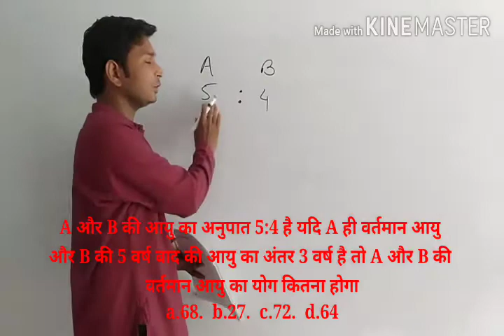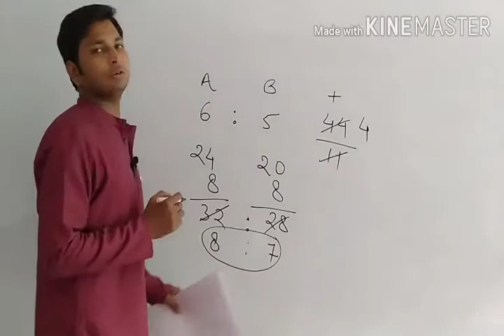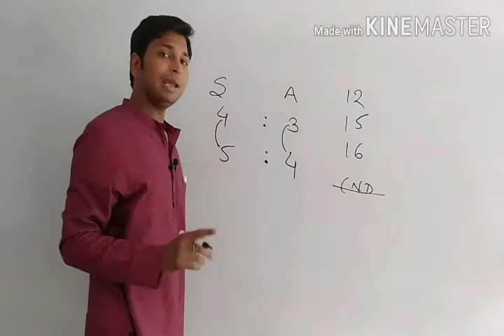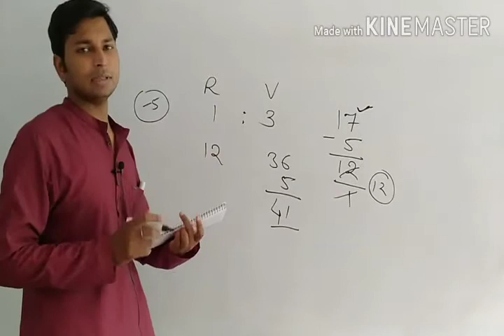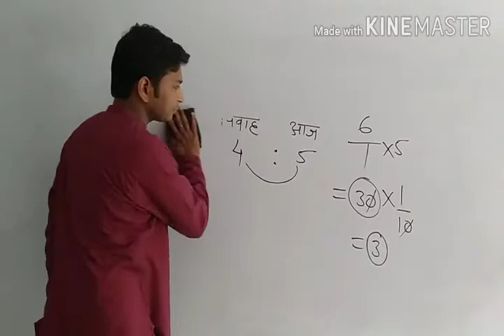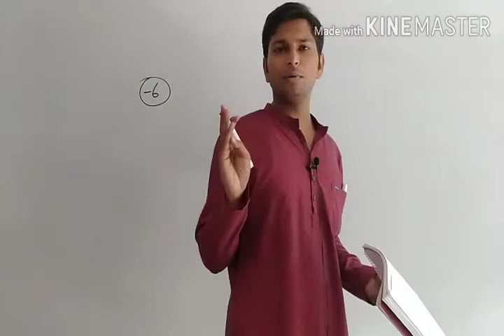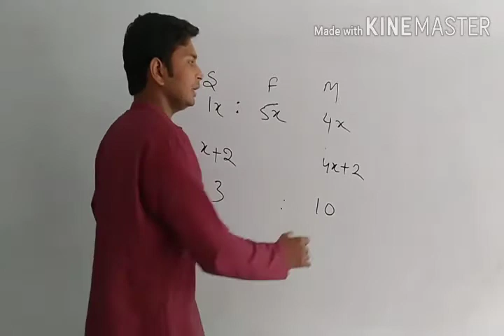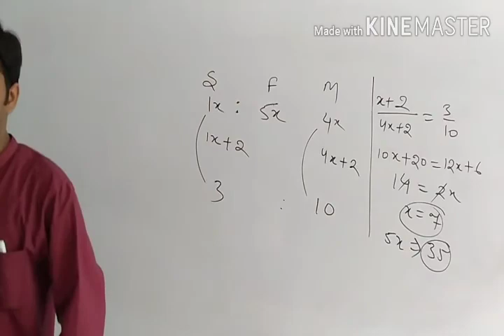Age Part 4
shekhar sir datia.